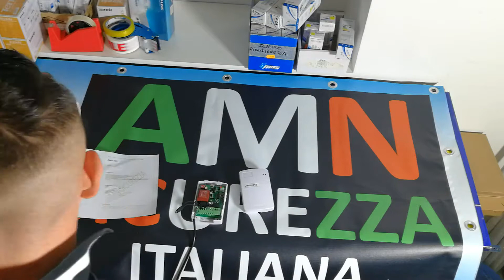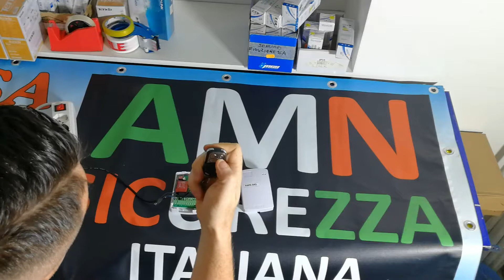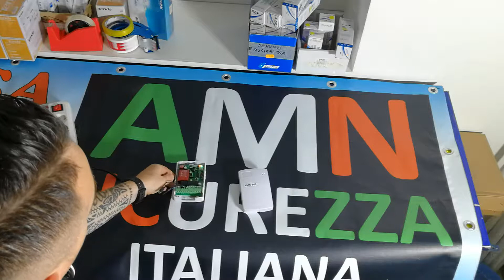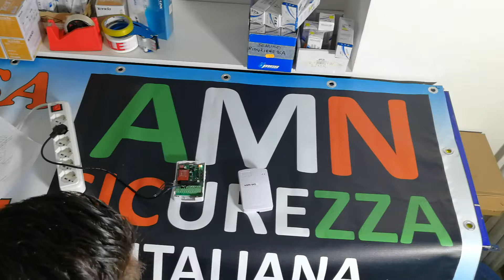Centralina quadro di comando per tende da sole serrande automazioni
Centralina quadro di comando per tende da sole serrande automazioni. automatica, passo passo.